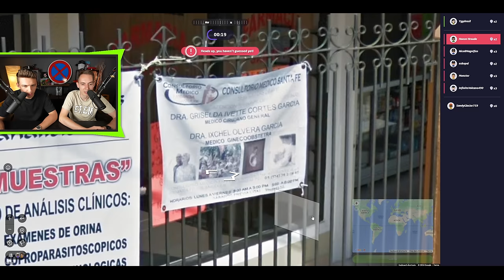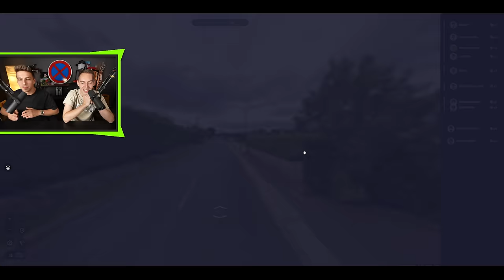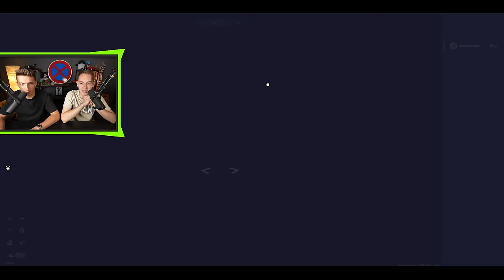NĚCO JAKO RAINBOLT JEN HORŠÍ! | GeoGuessr